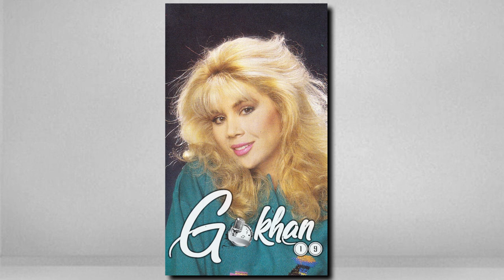Semra Türel - Mecbur 1987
Söz: Cemal Safi
Kaset Kayıt: Gokhan19